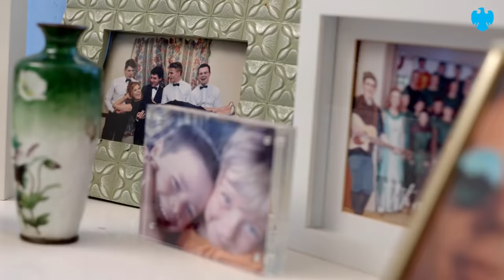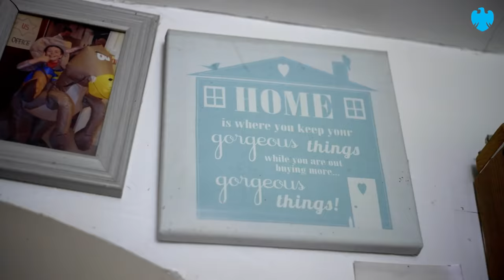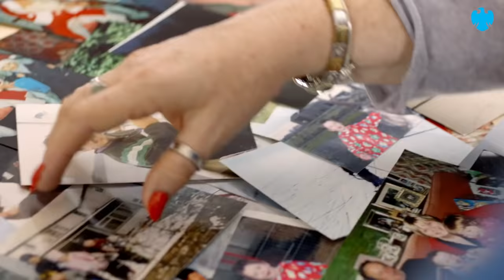Barclays UK 'Worth Every Penny'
Barclays presents 'Worth Every Penny'
What makes owning a home worth it? Inspired by 'the Reynolds' and their unique family home.